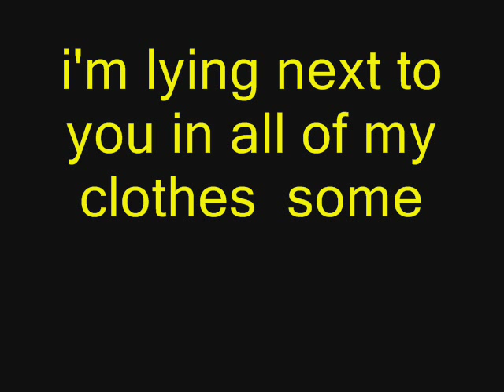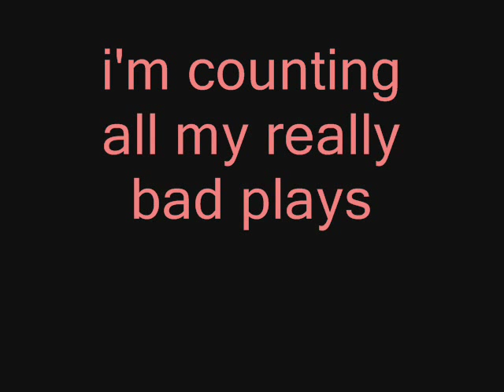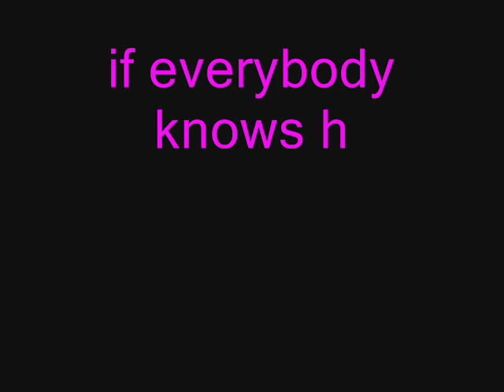we are scientist in action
i love this band